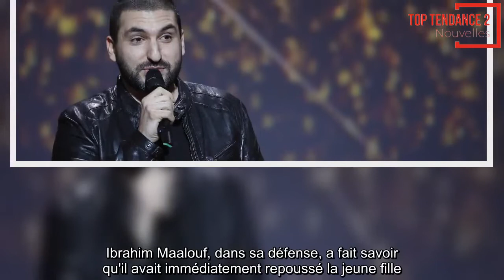Ibrahim Maalouf accusé d'atteinte sexuelle, ce qu'il risque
Le musicien Ibrahim Maalouf était jugé ce vendredi 9 novembre à Créteil pour « atteinte sexuelle » sur mineure. Le parquet a requis six mois de prison avec sursis.
L'année dernière, le nom d'Ibrahim Maalouf se retrouvait associé à un scandale sexuel. Le musicien et professeur de musique faisait l'objet d'une plainte pour « atteinte sexuelle » de la part d'une jeune femme, mineure au moment des faits. Ibrahim Maalou était jugé ce vendredi 9 novembre au tribunal de Créteil. Le procureur a requis six mois de prison avec sursis contre le musicien.
Les fait décrits par la jeune femme, aujourd'hui âgée de 18 ans, remontent à 2013. Elle et le musicien auraient été ensemble au cinéma afin de voir le film « La crème de la crème », dont il a réalisé la bande-originale. C'est à la sortie de cette séance qu'Ibrahim Maalouf et la jeune femme se seraient embrassés, « avec la langue » selon la jeune femme, un simple « bisou » d'après le musicien. Ibrahim Maalouf, dans sa défense, a fait savoir qu'il avait immédiatement repoussé la jeune fille. "Je lui ai pris les poignets, je me suis éloigné d’elle, sans labrusquer", a-t-il assuré.
Un deuxième rendez-vous, au studio du musicien, figure dans la plainte de la jeune femme. Cette fois, Ibrahim Maalouf aurait mimé un acte sexuel avec la jeune fille, toujours selon ses dires. « Je sentais son sexe derrière moi sur mes fesses", a expliqué la plaignante aux enquêteurs. Dans son réquisitoire, l'avocate d'Ibrahim Maalouf a fait savoir que la jeune femme aurait été  »éconduite" par le musicien, ce qui aurait pu la pousser à porter plainte. Une théorie que récuse violemment l'avocat de la plaignante. "Comment voulez-vous qu’une jeune fille dont l’état de santé s’est objectivement dégradé, mente, pour rien, juste parce qu’elle aurait été vexée d’avoir été éconduite ?", a-t-il fait savoir. Le jugement sera rendu le 23 novembre.